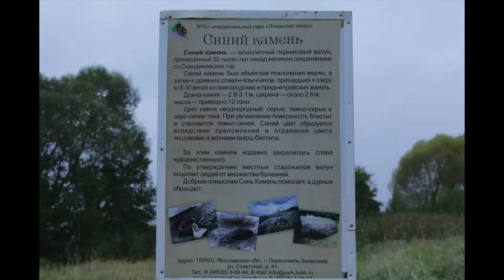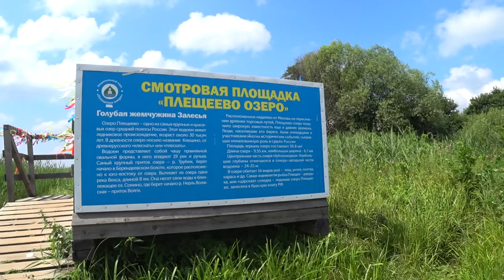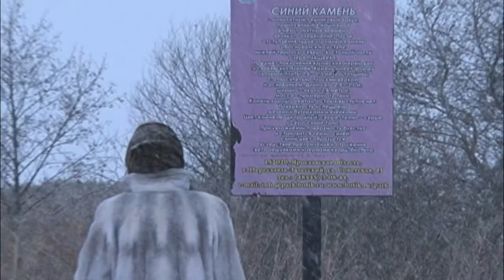Синий камень _18.